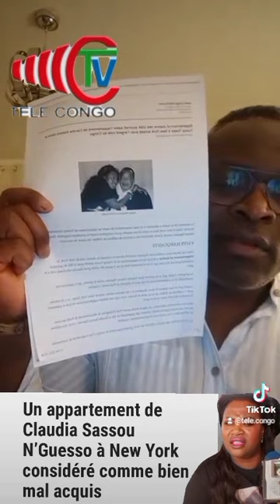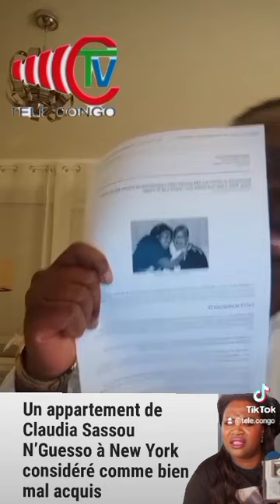Mr. NITOU : PLAINTE CONTRE CLAUDIA SASSOU POUR BLANCHIMENT DES FONDS VOLÉS.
Vidéo de Nitou